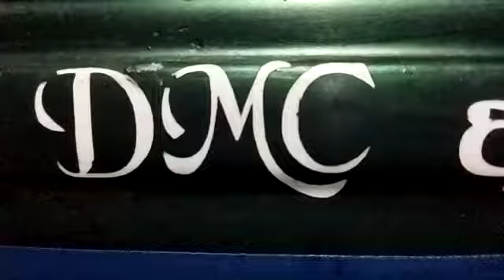DMC අපි තමයි හොදටම කරන්නේ 😍